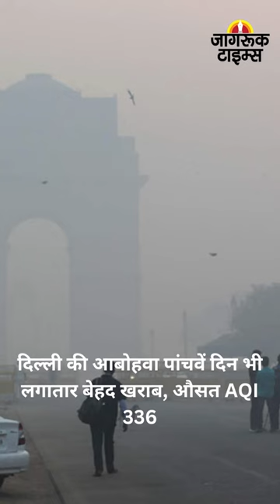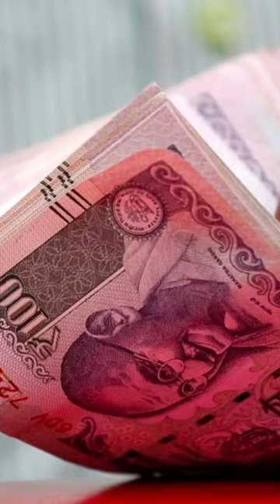JAGRUK TV : BULLETIN 01.11.2023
१-'चुनाव से पहले विपक्ष के सभी नेताओं को गिरफ्तार करना चाहती है BJP', अरविंद केजरीवाल को ED का समन मिलने पर बोलीं ममता बनर्जी

२-तेलंगाना चुनाव से पहले BJP को बड़ा झटका, पूर्व सांसद वेंकटस्वामी ने छोड़ी पार्टी

३-दिल्ली की आबोहवा पांचवें दिन भी लगातार बेहद खराब, औसत AQI 336

४-एमपी में 226 करोड़ 13 लाख रुपये से अधिक की हुई जब्ती, प्रदेश में 2018 के चुनाव से अब तक 3 गुना ज्यादा कार्रवाई

५-मराठा आरक्षण आंदोलन के दौरान बीड में प्रशासन ने हटाया कर्फ्यू, इंटरनेट सेवाएं रहेंगी निलंबित, अब तक 99 हो चुके हैं गिरफ्तार

६-दिल्ली-NCR में आज से इलेक्ट्रिक बस और BS6 वाली डीजल बसें ही चलेंगी: गोपाल राय

७-सर्वदलीय बैठक में मराठा समुदाय को आरक्षण देने पर एकमत, CM शिंदे ने मनोज जरांगे से की ये अपील कहाँ सरकार पर रखे भरोसा

८-चुनावी राज्य छत्तीसगढ़ में अब तक 39 करोड़ का सामान जब्त, 10 करोड़ रुपये केवल कैश,ईडी की है चप्पे चप्पे पर नजर

९- त्योहारी सीजन ने भरी सरकार की झोली, 1.72 लाख करोड़ रहा जीएसटी कलेक्‍शन

१०-शेयर बजार का बिगड़ा मूड , सेंसेक्स 284 अंकों की गिरावट के साथ 63,591 और  निफ्टी 91 अंकों की गिरावट के साथ 18,989 पर बंद हुआ